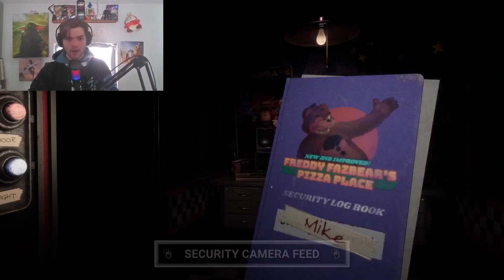NIGHT 5 CHANGES IT ALL.... | FNAF 1 Rewritten (FNAF Fan Game)